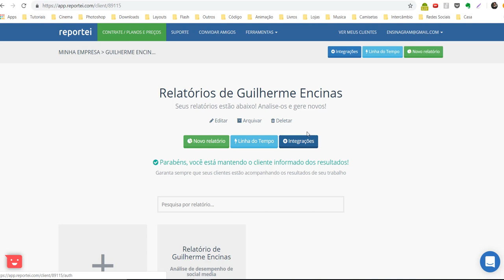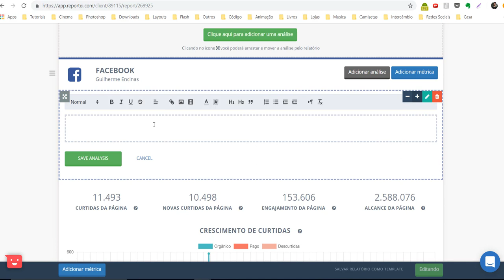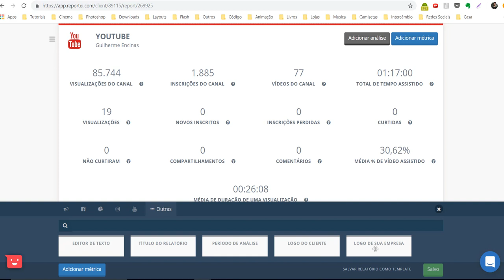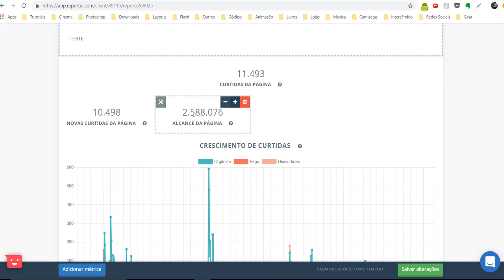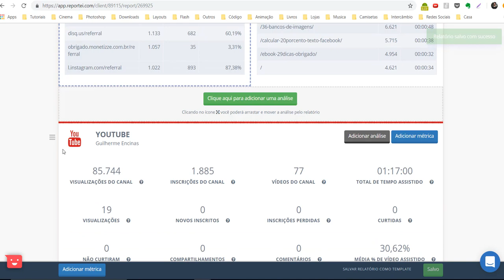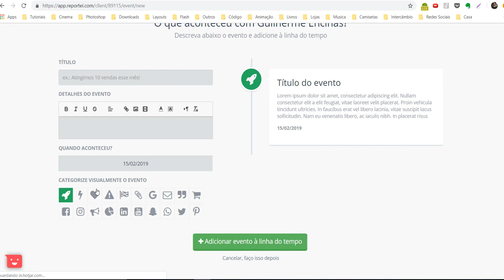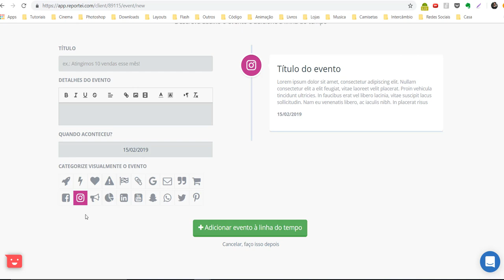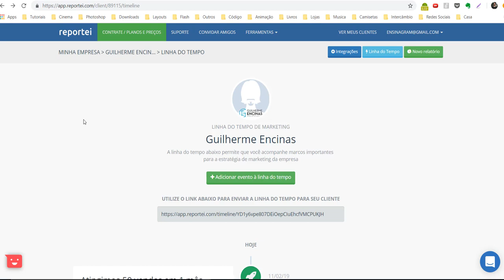Relatórios para Marketing Digital estáticos e personalizados com Reportei | Guilherme Encinas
Quer economizar seu tempo na hora de criar relatórios para Marketing Digital? Além disto, você quer criar relatórios totalmente customizáveis de acordo com as necessidades de cada cliente?

Quais as novidades do Reportei nesta versão 3?
► Relatórios Customizáveis
► Adicionar e Remover Métricas
► Salvar Templates
► Destacar e Alterar Métricas
► Novas Métricas
► Instagram Business
► Ferramentas Gratuitas (Gerador de Contratos, Calculadora de Freela, Materiais Gratuitos)